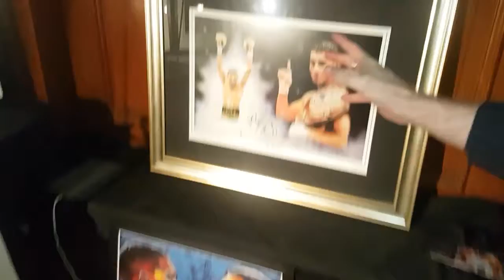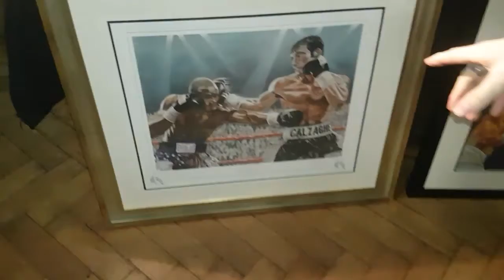TOP BOXING ARTIST PATRICK KILLIAN SHOWS US SOME OF HIS LASTEST PIECES